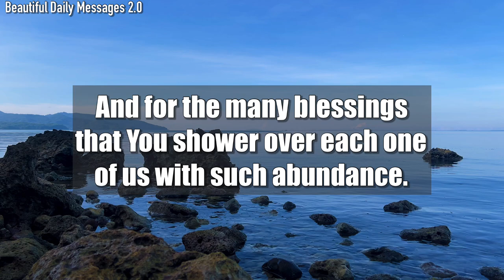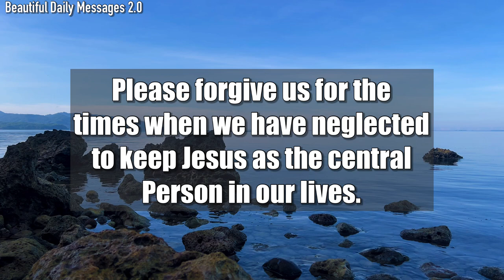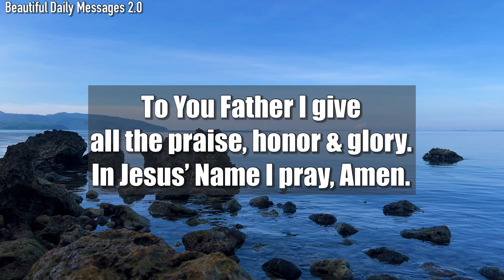Lord God, Transform my sorrows into joys, my suffering into liberation, & bless me with…#446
Lord God, Transform my sorrows into joys, my suffering into liberation, and bless me with abundant blessings to replenish all that has been lost…#446